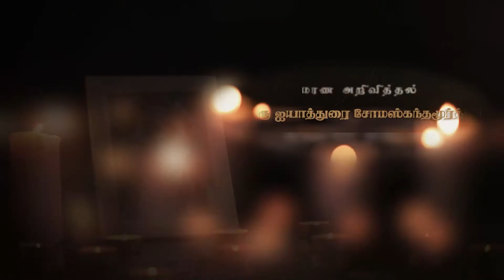Iyathurai Somaskandamoorthy | RIP | Jaffna | London | Marana arivithal| Death announcement |Obituary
நன்றி.

காரைநகர் களபூமி வளுப்போடையைப் பிறப்பிடமாகவும் லண்டனை வதிப்பிடமாகவும் கொண்ட ஓய்வு பெற்ற மொழிபெயர்ப்பாளர் (இலங்கை துறைமுக அதிகாரசபை) தமிழ் தொழிற்சங்க கூட்டணியின் முன்னாள் செயலாளரும், தமிழ் ஆர்வலரும் , உலக சமாதான சபையின் முன்னாள் செயலாளருமான
ஐயாத்துரை சோமஸ்கந்தமூர்த்தி (ஐ தி சம்பந்தன் ) அவர்கள் 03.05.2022 செவ்வாய்க்கிழமை அன்று இறைவனடி சேர்ந்தார்.

அன்னார் காலம்சென்றவர்களான தம்பர் காசிப்பிள்ளை ஐயாத்துரை மாரிமுத்து தம்பதிகளின் அன்பு மகனும்,

காலம்சென்றவர்களான ஐயம்பிள்ளை வேலுப்பிள்ளை சின்னக்குட்டி தம்பதிகளின் அன்பு மருமகனும்,

காலம்சென்ற செல்லம்மா(செல்வதி) அவர்களின் ஆருயிர் கணவரும்,

ஞானவடிவேல் லண்டன், ஞானானந்தன் இலங்கை, ஞானலிங்கம் லண்டன் ஆகியோரின் அன்புத் தந்தையும்,

கெளசல்யா(ஆர்த்தி) , பகிரதி, மலர்விழி ஆகியோரின் அன்பு மாமனாரும்,

தருண், மீனாக்‌ஷி, யஷ்மிதா, ஹர்ஷிகா, சயனிகா, அஞ்சனா ஆகியோரின் அன்புப் பேரனும்,

காலம்சென்ற விநாயகமூர்த்தி அவர்களின் அன்புச் சகோதரரும்,

காலம்சென்றவர்களான கந்தசாமி, நடராசா , முருகேசு ஆகியோரின் பெறாமகனும் ஆவார்.

அன்னாரின் இறுதிக்கிரியைகள் பற்றிய விபரம் பின்னர் அறிவிக்கப்படும்.

சுடரொளி சஞ்சிகையின் ஆசிரியரும்,
குமுதினி படுகொலைகள்(1985)
அகதிகளின் சோகவரலாறு(1996)
ஓப்பற்ற தலைவர் தந்தை செல்வா(2002)
ஒருவேரின் மூச்சு(2006)
கறுப்பு ஜூலை 83 குற்றச்சாட்டுக்கள்(2010)
தங்கம்மா அப்பாக்குட்டி – வாழ்வியற்பணிகள்(2011)
நீங்காத நினைவலைகள்(2014)
தமிழ் அரச ஊழியர்களுக்கு இழைக்கப்பபட்ட அநீதிகள்(2016)
ஆகிய நூல்களின் நூல் ஆசிரியருமாவார்.

தகவல் : குடும்பத்தினர்